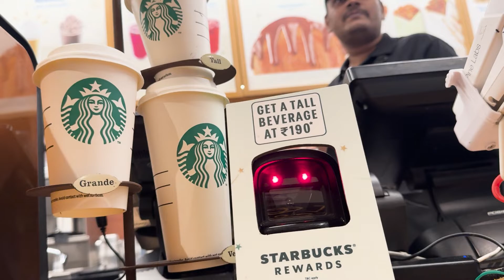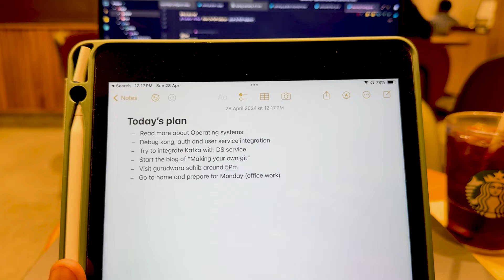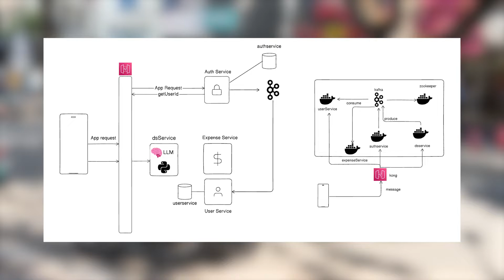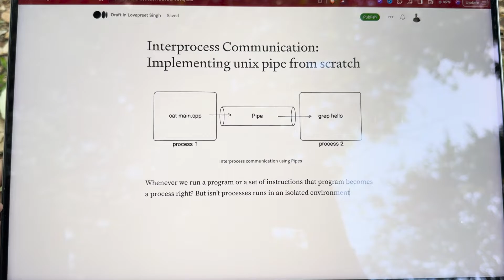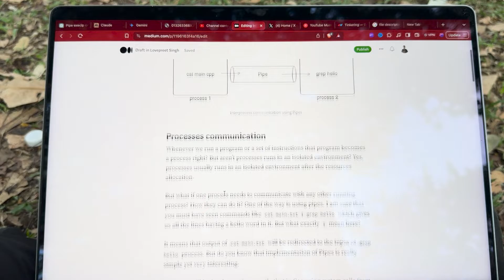Time management & Productivity 🔥 | A weekend in the life of a software engineer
Here in this video I would be talking about the different tactics that can be used by oneself to
Focus on their side projects
Work distraction free
Managing time to build and ship more instead of just thinking about the projects
Importance of small small things like Books, Working from Cafes and much more
Timeline:-
00:00-00:36 Intro & About
00:37-02:13 Reaching to our first destination to work
02:14-03:38 coding unix pipe in C++ & debugging
03:39-04:46 Having a light snack & chit chat
04:47-05:47 Productivity & Short attention span
05:48-07:00 Heading to a Public park for work
07:01-08:18 Publishing a blog & refreshing my mind a bit
08:19-09:15 Enjoy Cubbon Park, Bangalore
09:16-10:19 Finishing my day off